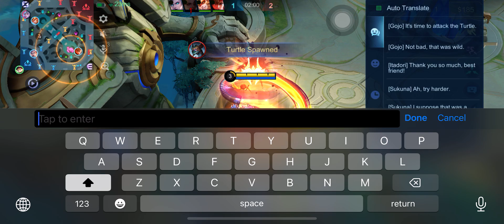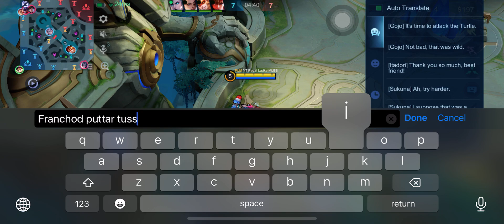Best Mobile Legends Player in Worlds | MLBB | 🇮🇳 INDIA 1242